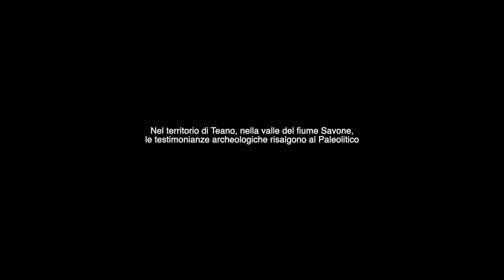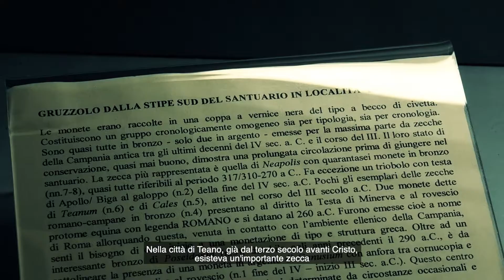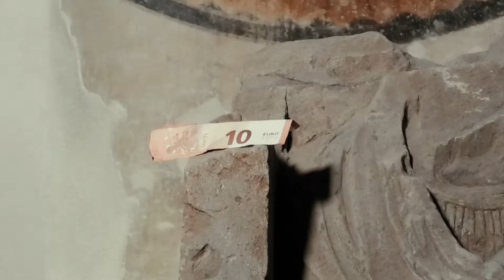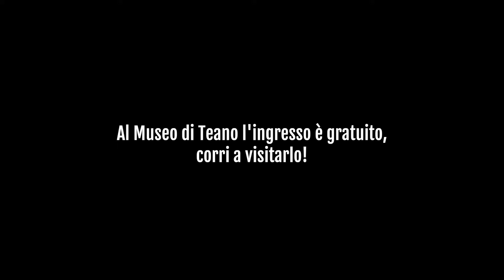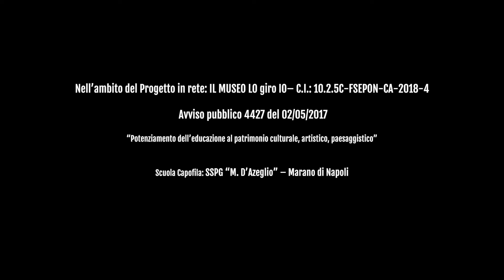SPOTMUSEO 6 Museo di Teano LS SEGRE' Rigione